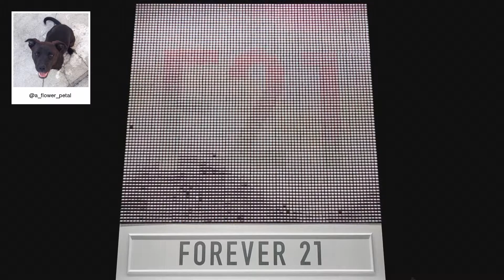F21 Thread Screen